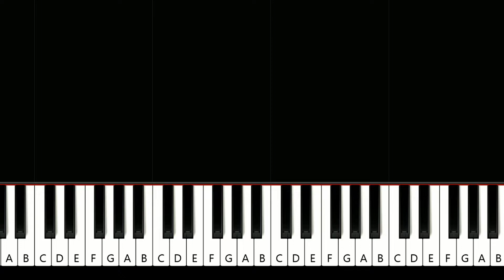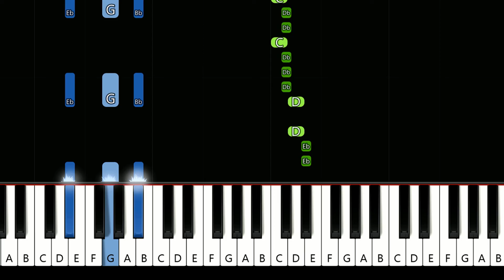Snoop Dogg - Drop It Like It's Hot (piano tutorial)